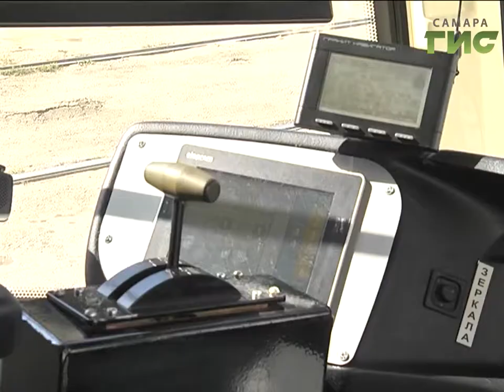Трамваи будущего уже в настоящем - трехсекционные составы вышли на самарские маршруты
Трамваи будущего уже в настоящем - трехсекционные составы вышли на самарские маршруты. На линии работают 10 вагонов, каждый вмещает в себя до 300 пассажиров. Новые трамваи оснащены по последнему слову техники - это отмечают и работники ТТУ, и пассажиры.